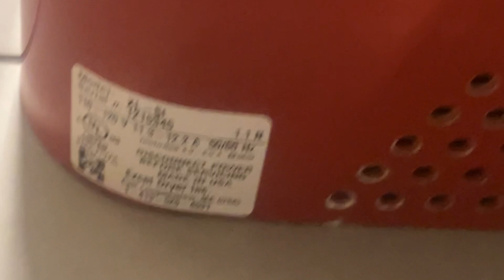2019 Excel Dryer XLERATOR (1/2) | Smoothie King | Avon, IN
"Deserves a premiere" - @indianapolismetroareafanatic

Specs
Color: Red
Material: Cast Zinc
Brand: Excel Dryer
Model: XL-SI
Serial: 1215345
Nozzle: 1.1

RHDAPWSuperG est. (7/23/2022)